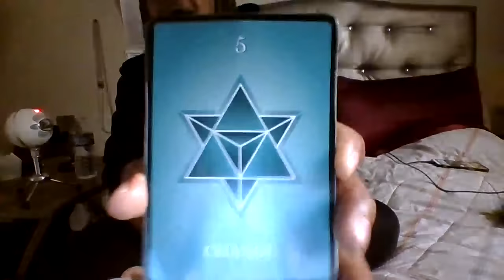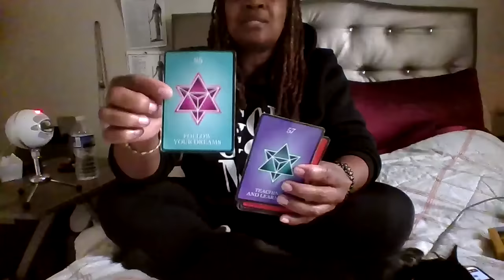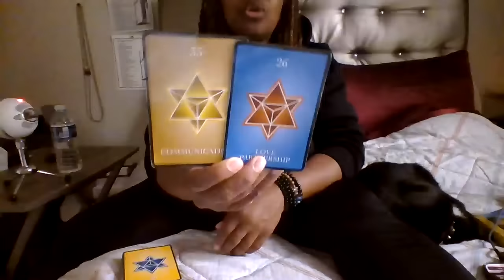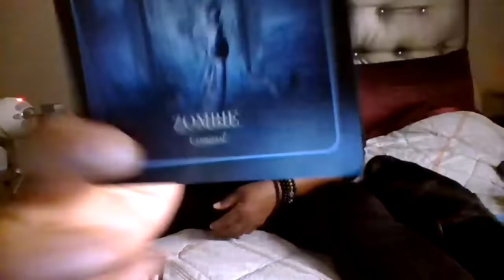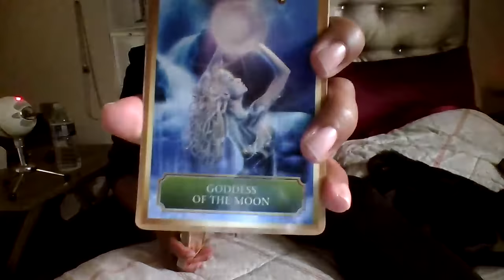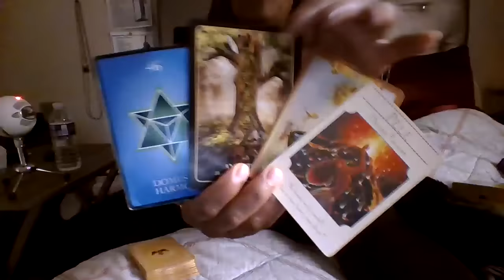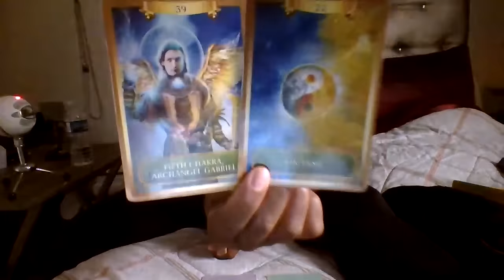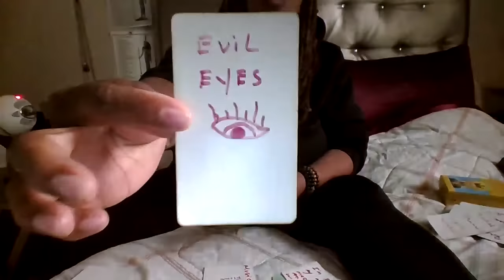SCORPIO-THEY SEE UR AT PEACE W/THE PAIN-WANTING LUV 2SHOW HER FACE AGAIN IN THIS CONNECTION-PATIENCE